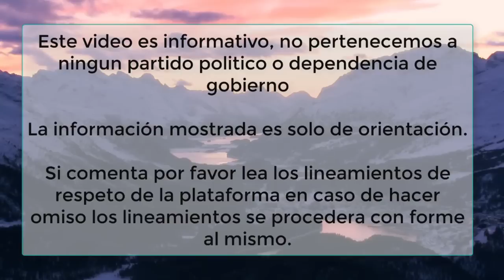VALES PARA EL BIENESTAR ASI LOS PUEDES OBTENER